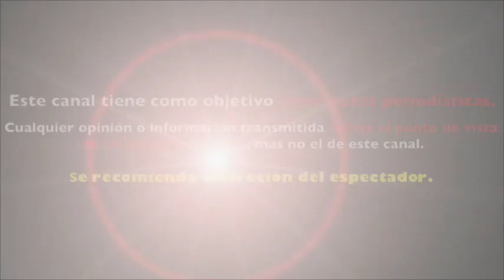Elizabeth Gutiérrez y William Levy SE DELATAN con FOTO SU RELACIÓN dio GIRO INESPERADO